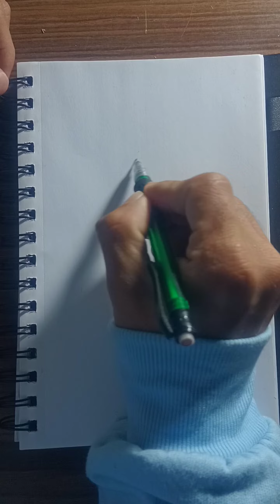How to draw plant cell. step by step ✨✨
The plant cell sketch depicts the intricate structures within a plant cell. The cell is enclosed by a rigid cell wall, providing support and shape. Within this boundary, various organelles contribute to the cell's functions. The central vacuole, often prominent, stores nutrients and maintains turgor pressure. Chloroplasts, responsible for photosynthesis, contain green pigments, while the endoplasmic reticulum and Golgi apparatus aid in protein synthesis and processing. Nucleus, the control center, governs cellular activities. The plant cell sketch captures the complexity and harmony of these components, showcasing the beauty of nature's microscopic world.